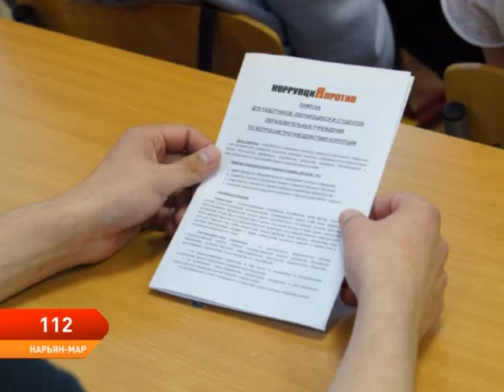Программа 112 от 22.10.2019